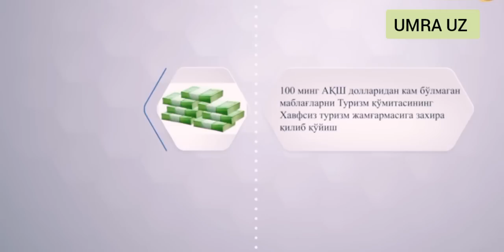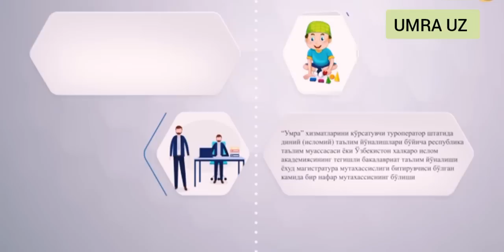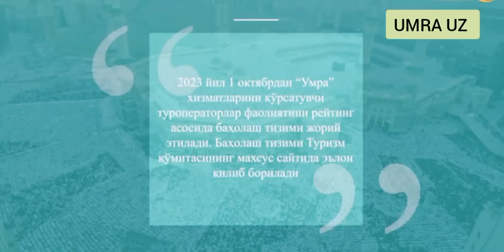УМРА ТУГРИСИДА ЯНГИ КАРОР ТЕЗ КУРАМИЗ